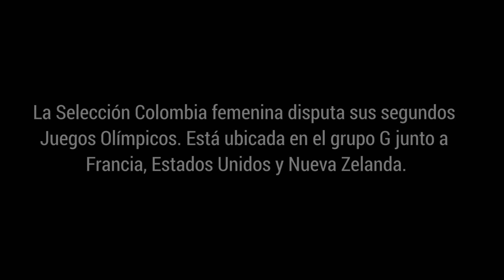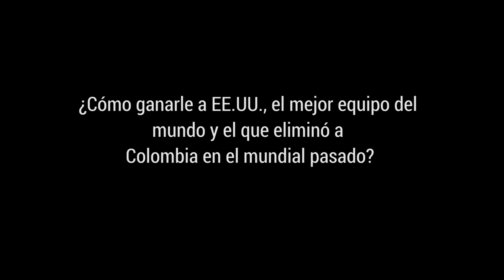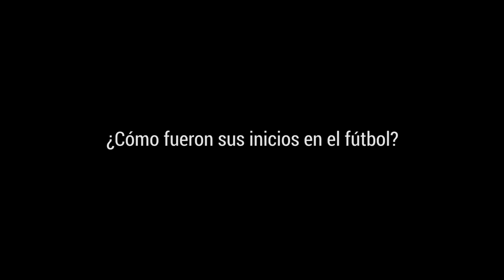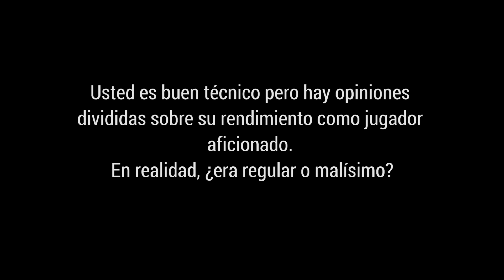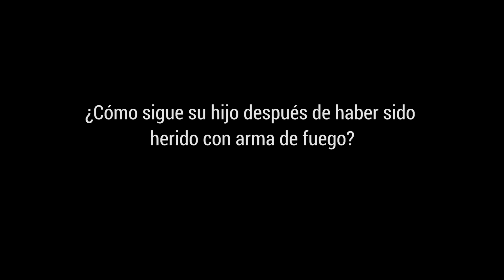Felipe Taborda, el vallecaucano que lidera el sueño olímpico de la Selección Colombia Femenina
En diálogo con El Espectador, el entrenador del combinado nacional realizó un análisis de la participación de las jugadoras nacionales en las justas.